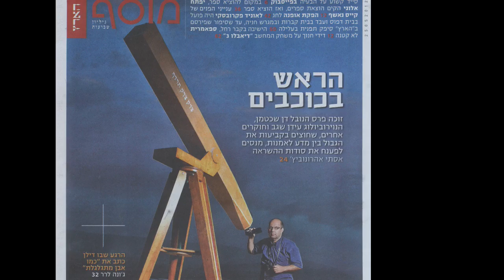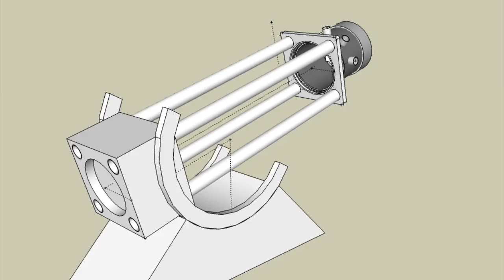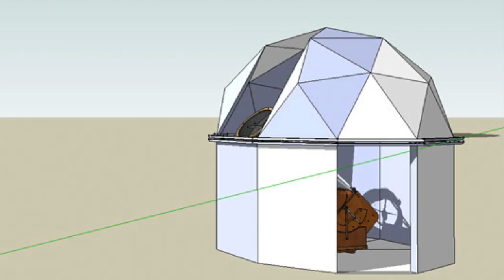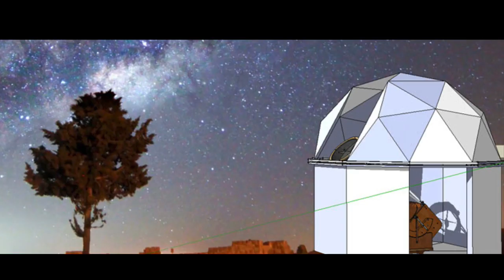מצפה קטן במדבר Little Desert Observatory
סרטון קידום השתתפות ותרומה להקמת מצפה כוכבים אסטרונומי אמיתי במדבר באירוע מידברן 2015.
Funding Movie for making a real astronomical observatory in the Negev Desert in 2015 Midburn (Israeli Burningman event) .)